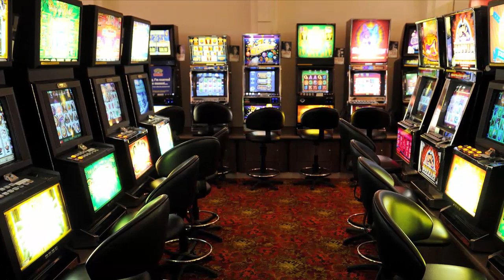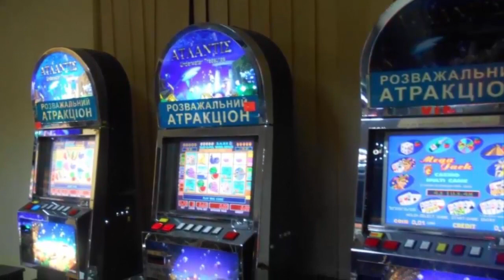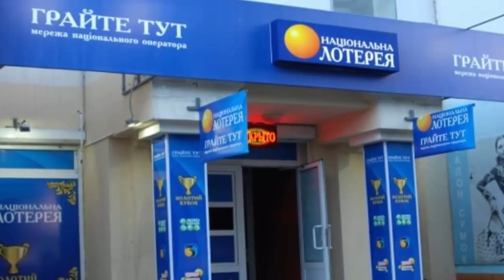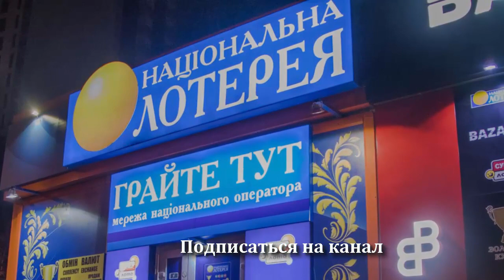В Украине запретили игорный бизнес. Зеленский сделал заявление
В Украине запретили игорный бизнес. Президент Украины Владимир Зеленский сделал заявление